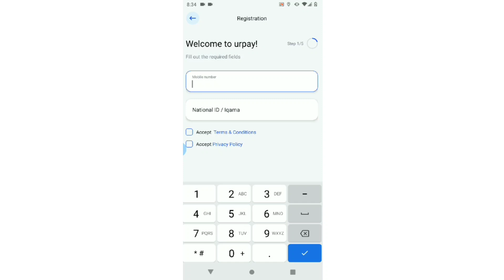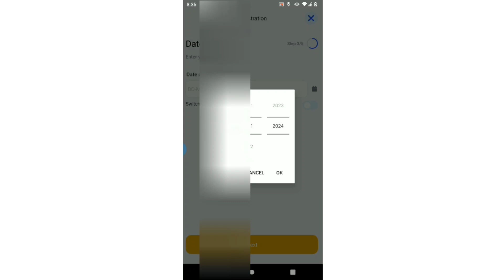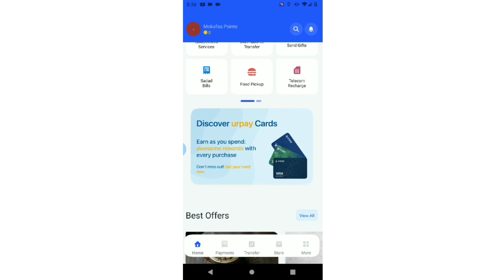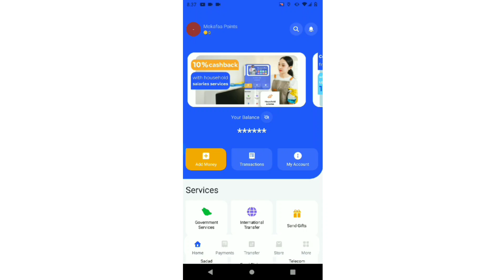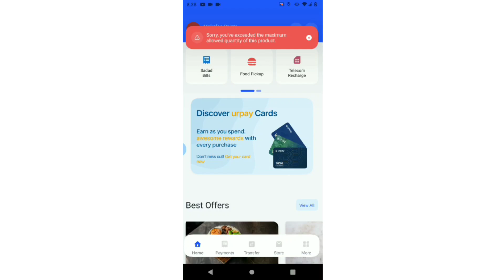How to create urpay account/urpay account activation/UrPay account online open kaise karen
Urpayrpay account kaise banaye
urpay account activation
How to create urpay account
urpay account activation
UrPay account online open kaise karen

urpay ka account kaise banaye/how to activate urpay wallet/how to open UrPay account online